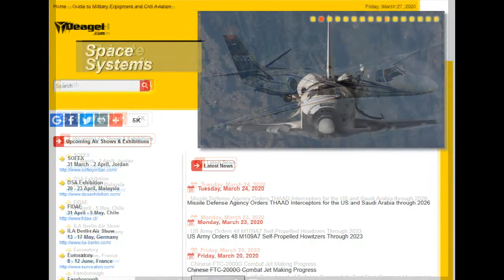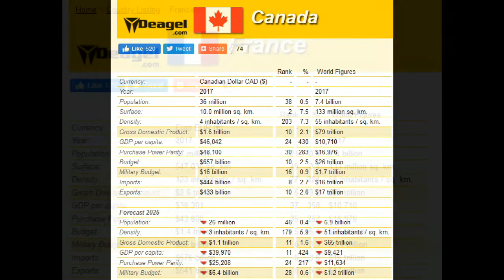PRONÓSTICO: Millones menos de personas para el 2025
227 millones menos de estadounidenses para 2025
LIBRO: